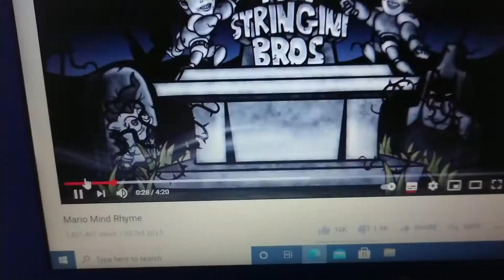Nina mind rhyme